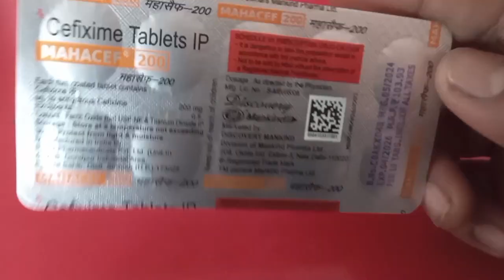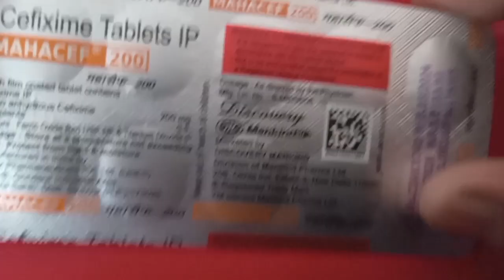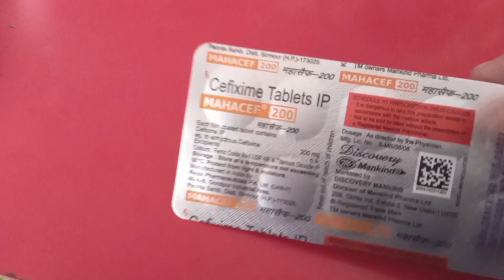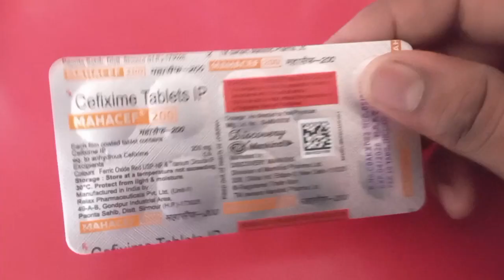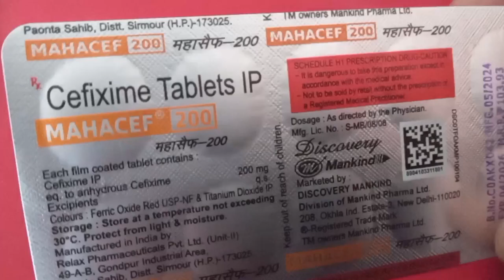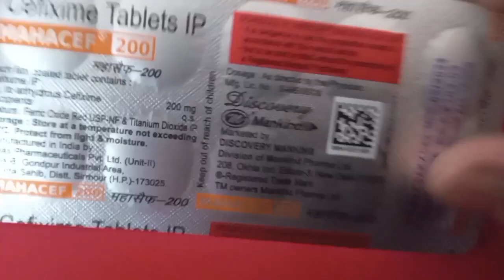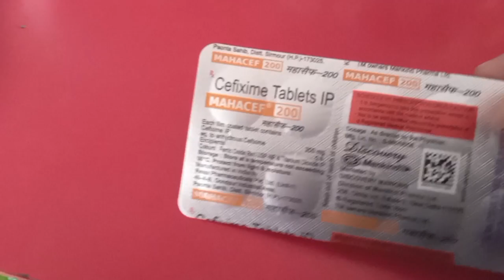Mahacef 200 tablet used for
iska use kya hai